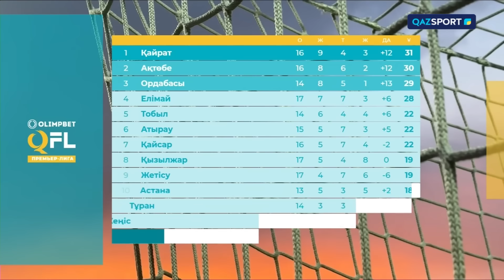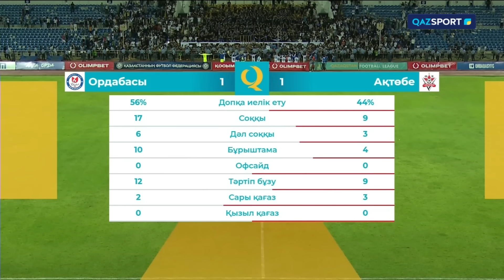Ойынның шолуы | Ордабасы – Ақтөбе - 1:1 | Olimpbet QFL Премьер-лигасы | XVIII тур